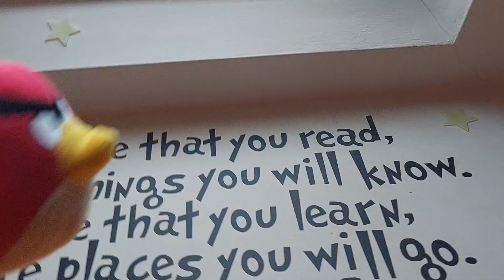Angry Birds Plush: Ballin